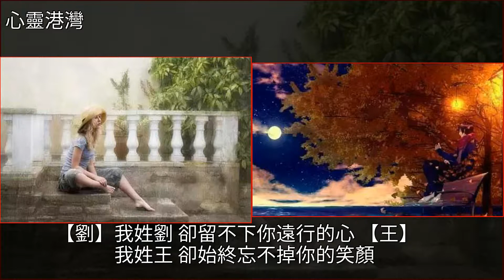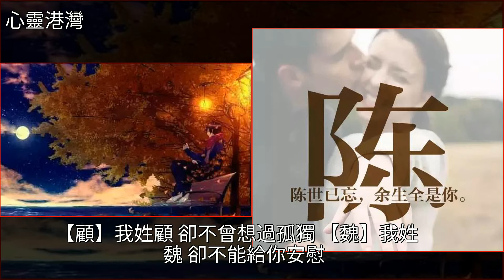每個姓氏裡，都有一句情話，你的是什麼？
每個姓氏裡，都有一句情話，你的是什麼？徒步,美文每個姓氏裡，都有一句情話，你的是什麼？徒步 美文